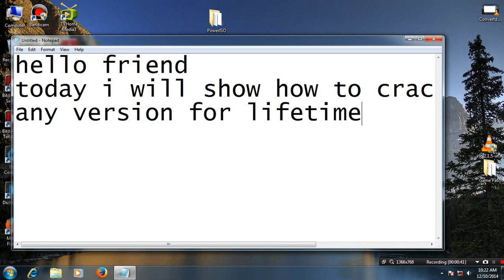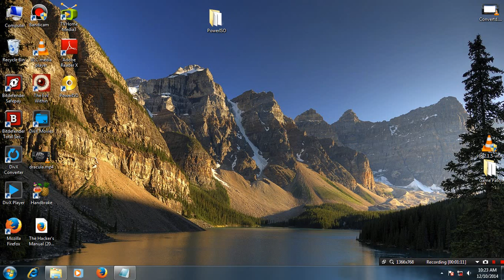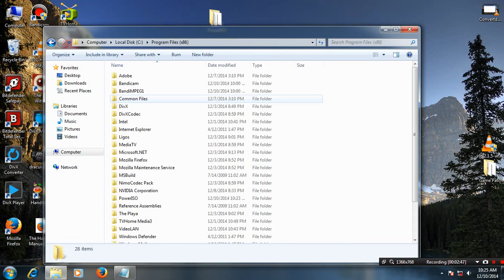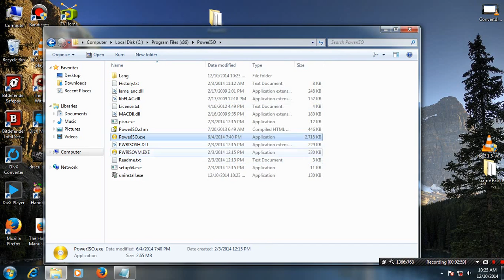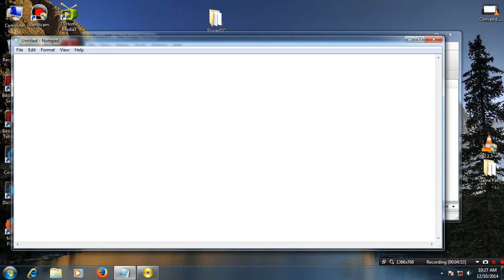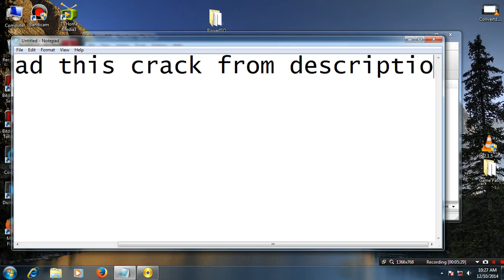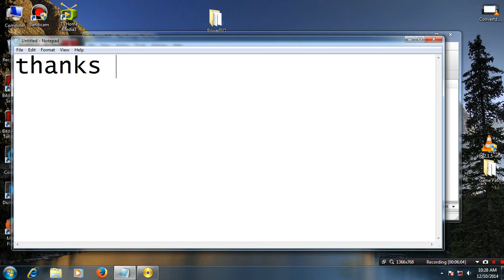how to crack poweriso for lifetime